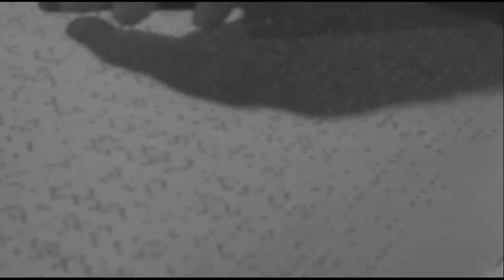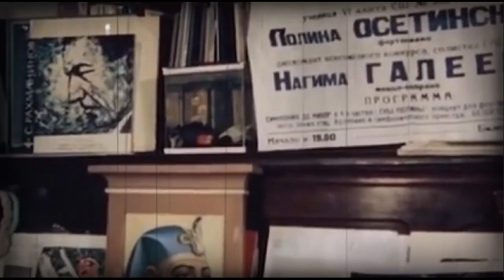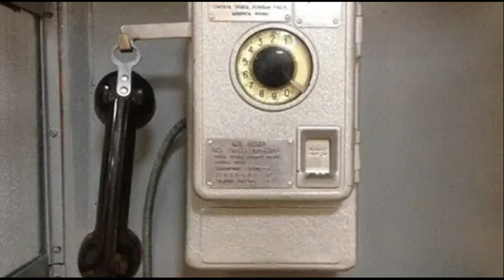Prodigies of the USSR: destinies and sad stories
In Soviet times, there were not so many "razvivashek" (as mothers call various clubs, sections, individual classes). But there were also prodigies. Unfortunately, for some mystical reason, the fate of many Soviet prodigies turned out to be very tragic.